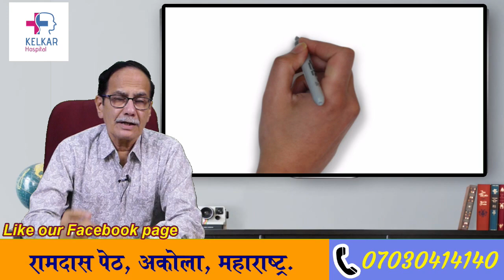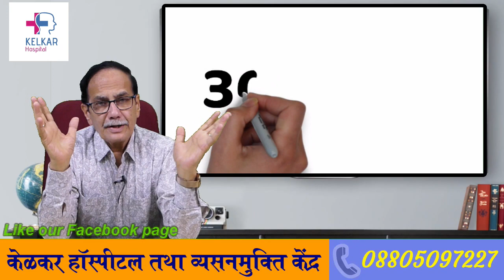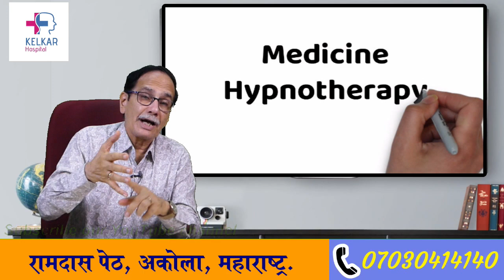Writers Cramp Treatment / - Dr. Deepak Kelkar (M.D.) Psychiatrist, Sexologist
(Writer's Cramp) एक ऐसी स्थिति है जिसमें हाथ और उंगलियों में अपनी-अपनी चिकित्सात्मक बांधात्मक संक्रियाओं और स्पैस्मों का नियंत्रण करने में कठिनाई होती है, जिसके कारण लेखन या अन्य फाइन मोटर कार्यों को करना मुश्किल हो जाता है। यह व्यक्तियों के लिए काफी परेशान कारण बन सकता है जो अपने काम या दैनिक गतिविधियों के लिए लेखन का सहारा लेते हैं। यहां कुछ संभावित उपचार और लेखक क्रॅम्प को प्रबंधित करने के तरीके हैं:

चिकित्सा मूल्यांकन: यदि आपको लेखक क्रॅम्प होने का संदेह है, तो महत्वपूर्ण है कि आप किसी हेल्थकेय पेशेवर, विशेष रूप से एक न्यूरोलॉजिस्ट या एक मूवमेंट डिसआर्डर विशेषज्ञ की सलाह लें। वे उचित निदान प्रदान कर सकते हैं और उपयुक्त उपचार विकल्पों की सिफारिश कर सकते हैं।

दवाएँ: कुछ मामलों में, मांसपेशियों को शिथिल करने और स्पैस्मों को कम करने के लिए मस्ल रिलैक्सेंट्स, एंटीकोलिनर्जिक्स, या बोटूलिनम टॉक्सिन इंजेक्शन (बोटॉक्स) दिए जा सकते हैं। बोटॉक्स इंजेक्शन से मांसपेशियाँ अस्थायी रूप से शिथिल हो सकती हैं और स्पैस्म कम हो सकते हैं।

भौतिक चिकित्सा: प्रमाणित योग्यता वाले ऑक्यूपेशनल या फिजिकल थेरेपिस्ट आपके साथ काम करके हाथ की समन्वय, ताकत, और नियंत्रण में सुधार करने के व्यायाम और तकनीकों का विकास कर सकते हैं। वे आपको लेखन की स्थिति और कार्यस्थल में इर्गोनॉमिक समायोजन में मार्गदर्शन भी कर सकते हैं।

आचारिक हस्तक्षेप: सेंसरी ट्रिक्स की तरह, जहाँ आप छूने या अन्य संवेदनात्मक संकेतों का उपयोग करके अस्थायी रूप से स्पैस्मों को कम कर सकते हैं, आपके लिए उपयोगी हो सकता है। आरामदायक तकनीकों, बायोफीडबैक, और तनाव कम करने के तरीकों का भी उपयोग किया जा सकता है।

लेखन में परिवर्तन: एक अलग तरीके से लिखने सीखना या कलम / पेंसिल पर अपने ग्रिप को संशोधित करना स्ट्रेन को कम कर सकता ह

• Psychiatrist
• Hypnotherapist
• Psychotherapist,
• De-addiction Specialist
• Sexologist